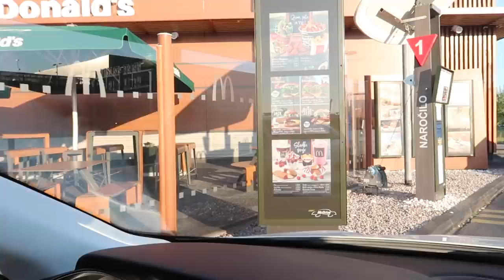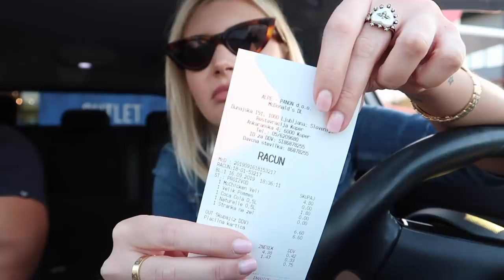LA PERSONA DAVANTI A ME DECIDE COSA MANGIO...IN UN ALTRO STATO!!!!!!